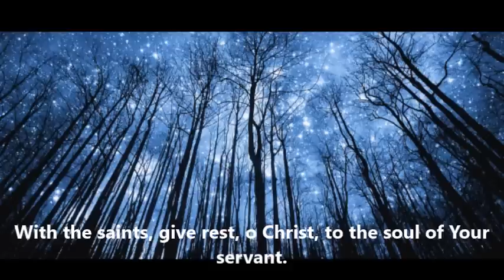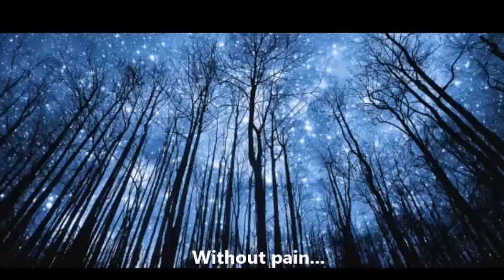Orthodox Chant - With the saints give rest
Orthodox Funeral Service Chant according to Stevan Mokranjac,, used by Belgrade Patriarchate.